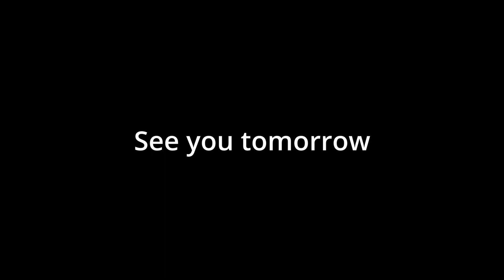I made kids give the weather at my job. (not really but it would be funny doe)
I made kids give the weather at my job. (Kinda)